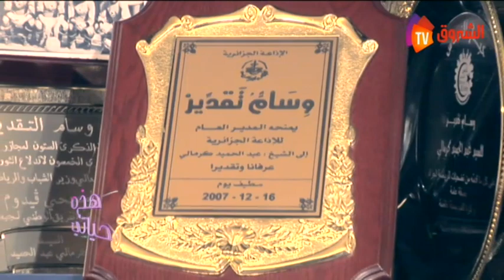Hadihi Hayati Abdel Hamid Kermali-1